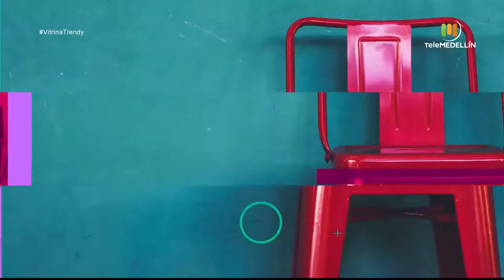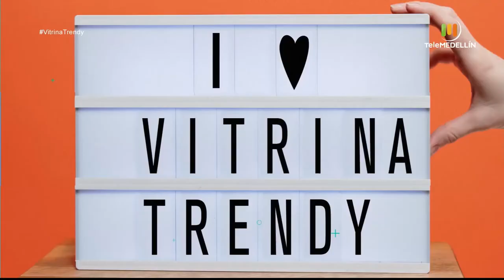Marcela Piedrahita Jewelry [Vitrina trendy] Telemedellín